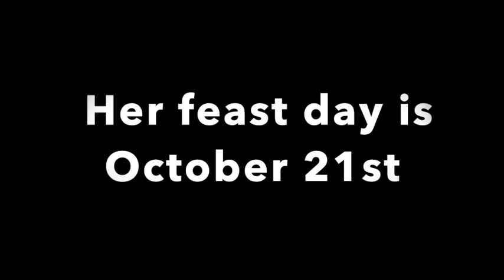St. Ursula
This video is about St. Ursula